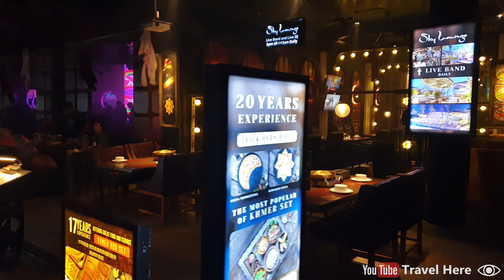Pub Street, Siem Reap, Cambodia (2024) (4K) WALKING TOUR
Walking tour at Pub Street in Siem Reap, Cambodia. Pub Street is the most popular place to party in Siem Reap. Experience Siem Reap nightlife and Cambodia nightlife! Pub Street is also known as Pub Street Siem Reap or Siem Reap Pub Street or Street 8 or Street 08

This is video number 320 for Youtube. This video is very basic, but we all need to start somewhere right? Over time, the content and quality of my Youtube channel ''Travel Here'' will increase!

Did you like this video or do you want to support me?